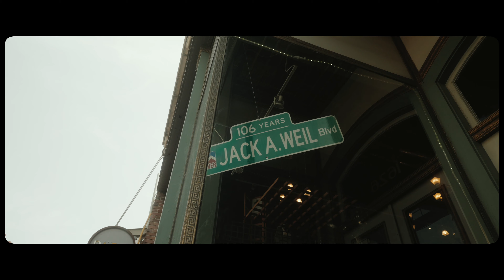Challenge Yourself Fujifilm X100V Photo Vlog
Todays Video is about how to challenge yourself as a creative. I Challenged myself to get out of my comfort zone in what i like to photograph and explored different areas of my city. As always hope you enjoy the video.

Chapters

Equipment I used to make this video:
Voigtlander 28mm Ultron II ASPH
Sony Fx3- main vlog / filming camera
Main lens for sony 20mm

Great Cameras ive personally owned and used I highly Recommend
Sony a7siii
This filter stay in front of all my lenses
Fuji X100V
Square Hood
Vlog Camera - FujiFilm Xt-4
Fujifilm Xt3 Great Alternative
Lens- FujiFilm xf-16mm
Ricoh GRIII
GRIII BATTERIES Great 3rd Party
POV CAMERA GOPRO HERO 8
Tripod for vlogs
PeakDesign Leash camera strap
Manfrotto Tripod
Amazing affordable and bright led’s for my videos
Rode Video Micro
Film developer
Patterson Tank
Ilford Fixer
Ilford hp5 35mm film